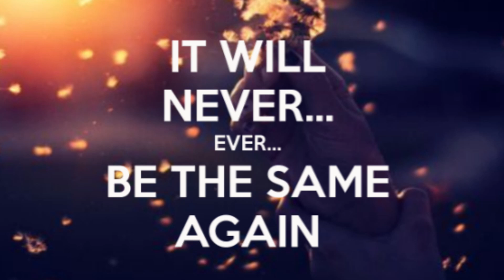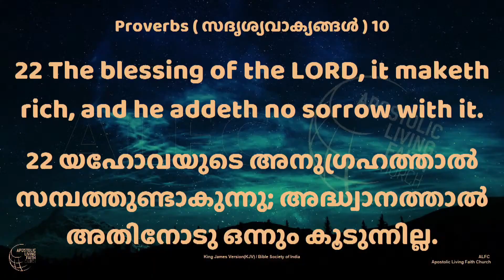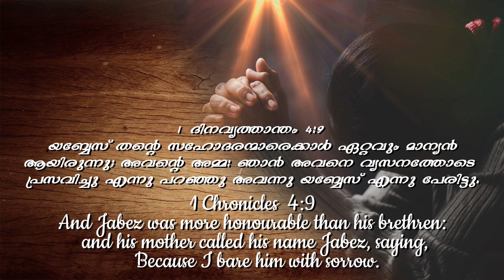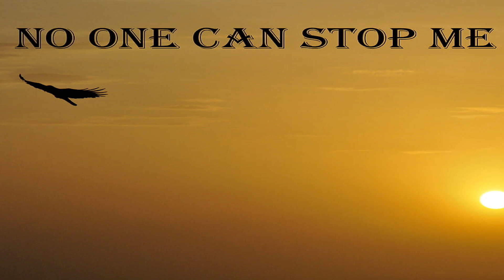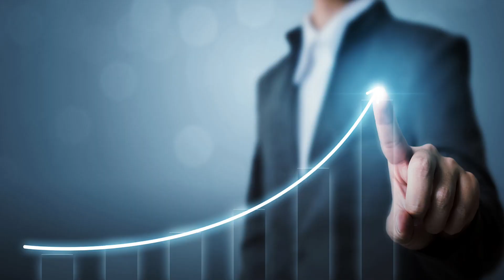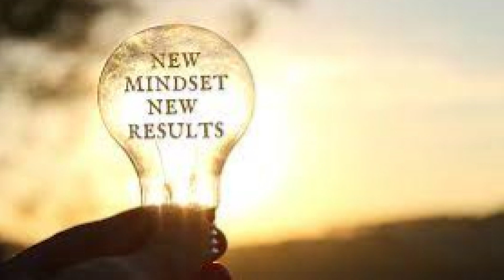അനുഗ്രഹം ദൈവരാജ്യത്തിന്റെ വലിയ ശക്തി | Blessing - A Mighty Force | Dr Ajit John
The Blessing Series # 5
അനുഗ്രഹം ദൈവരാജ്യത്തിന്റെ വലിയ ശക്തി
Blessing - A Mighty Force

JABEZ - The Man Who Broke All Limitations

Dr Ajit John
Senior Pastor,ALFC